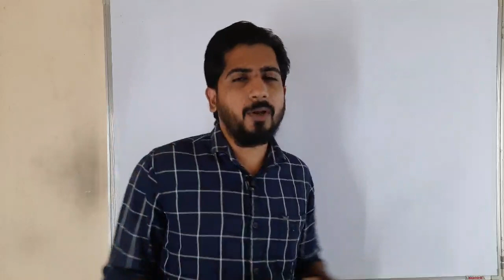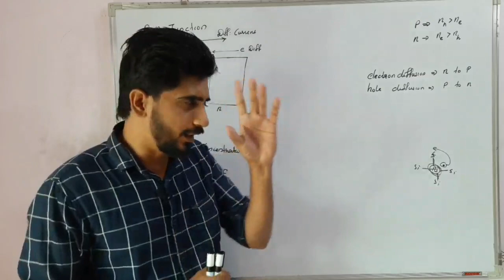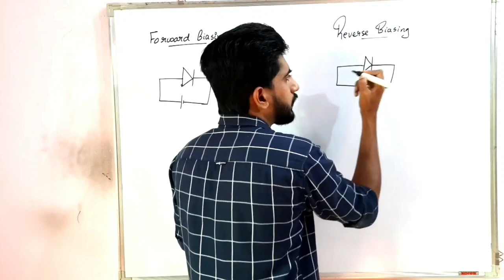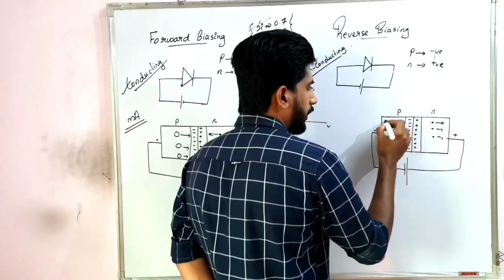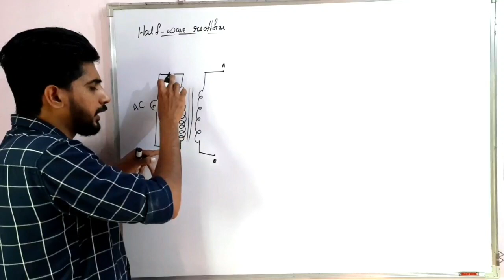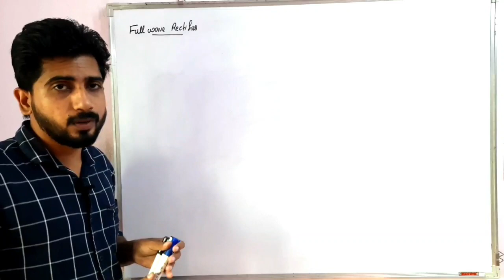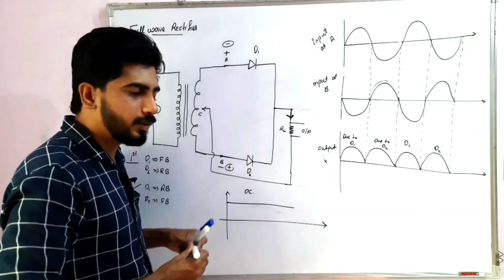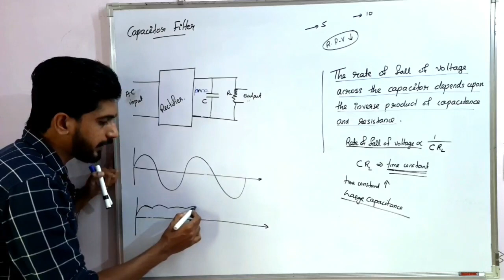Semiconductor Devices and Electronics in class 12 Physics | Lecture 2 | Focus Area | Rectifier